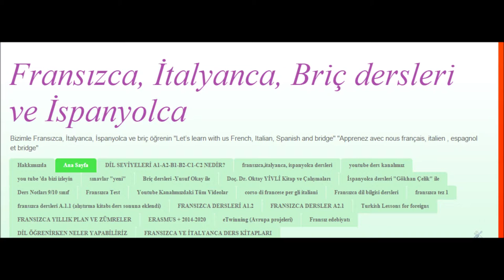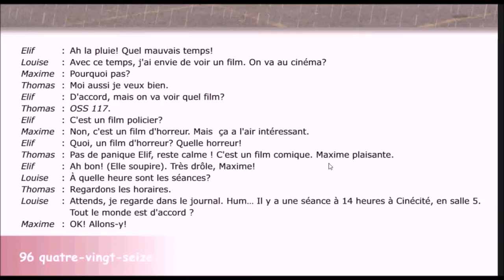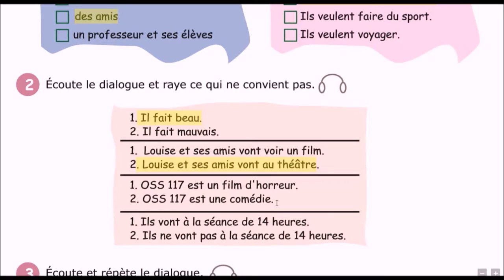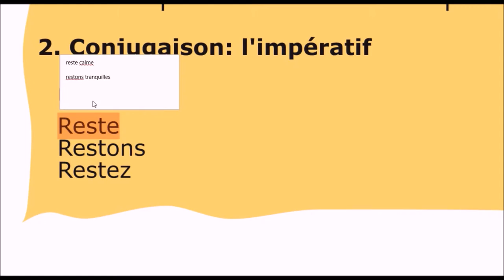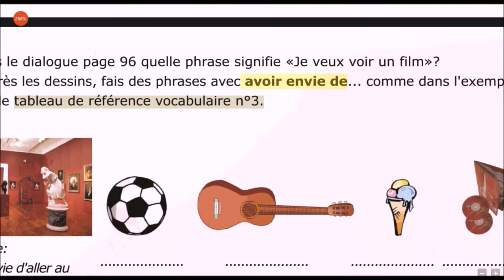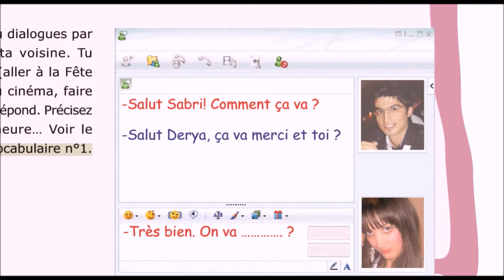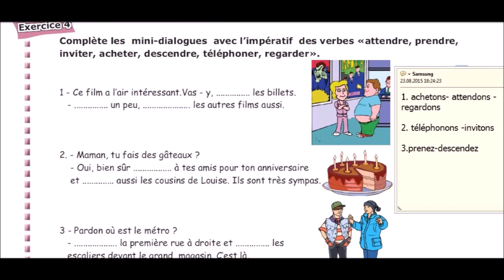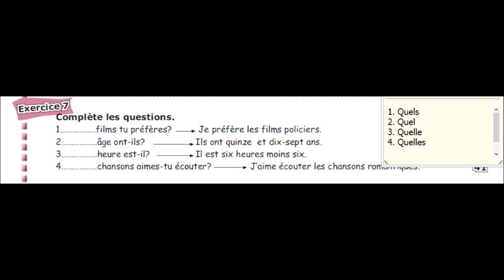fransızca ders 17 alıştırma 17 "on va au cinéma"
Fatih Mehmet Canıtez profesyonel Fransızca, italyanca öğretmenidir. Eğer Fransızcayı ve italyancayı daha etkin kullanımını İnternet Teknolojisi ile öğrenmek istersen bu doğru yerdesin.

Ücretsiz Fransızca Derslerimizi blog sayfamızdan da takip edebilirsiniz.